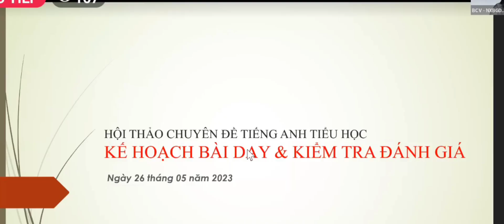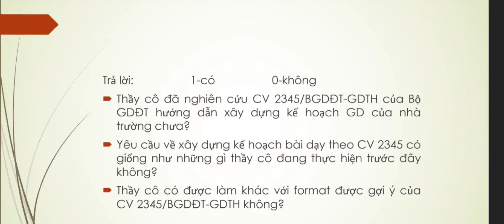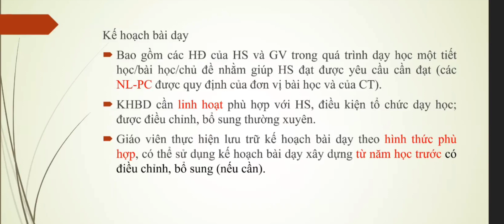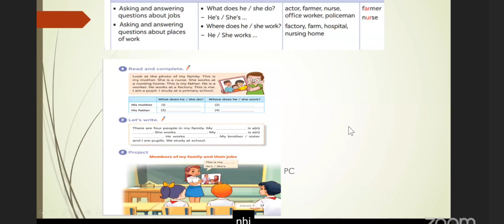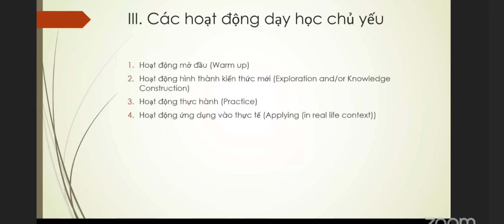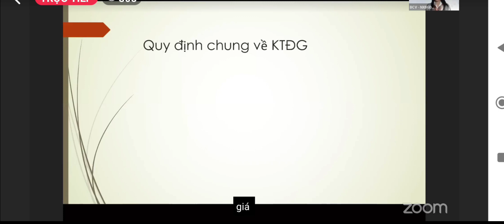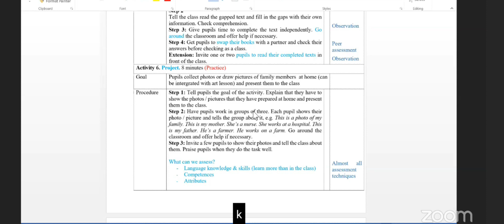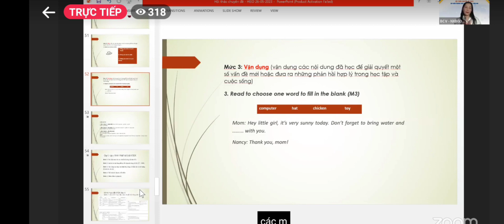Hội thảo chuyên đề: Kế hoạch dạy học và Kiểm tra đánh giá môn Tiếng Anh cấp tiểu học.